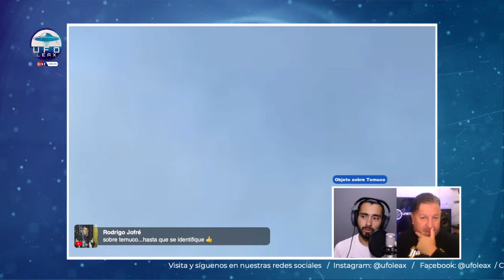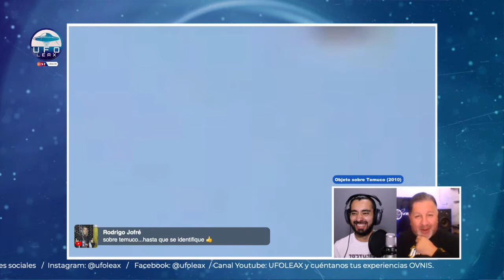UFOLEAX: UFO Checking, analizamos el caso de un objeto captado en Temuco en el año 2010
En nuestra sección UFO Checking, analizamos el caso de un objeto captado, por un transeúnte durante una mañana del año 2010 en la ciudad de Temuco, Chile.